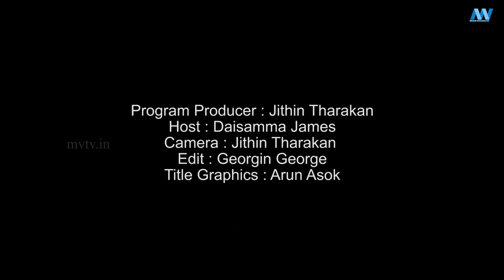MOZHIMUTHUKAL | EP 45 | MVTV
MOZHIMUTHUKAL EP  45
Program Producer : Jithin Tharakan
Host : Daisamma James
Camera : Jithin Tharakan
Edit : Georgin George
Title Graphics : Arun Asok